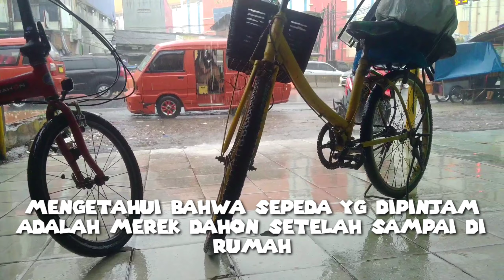dikasi pinjam sepeda sultan | sepeda lipat dahon xtree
Kali ini kami gowes tipis dalam rangka service sepeda di ELbike yg berada di Jagawana Cikarang ternyata antrian cukup banyak sehingga kami memutuskan untuk ditinggal sepedanya, karena letak rumah kami dengan EL-bike agak sedikit jauh & banyak item yg harus di upgrade mungkin akan lama bila harus menunggu.
Kami pulang tidak dengan kendaraan lain tapi dengan sepeda pula karena dengan pemilik bengkel EL-bike sudah akrab akhirnya kami diberi pinjam oleh pemilik EL-bike. Tidak sadar dalam perjalanan sepeda apa yg dipinjami si pengendara tidak memperhatikan sepeda Seli merek apa yg dipinjam, karena begitu nyaman dipakai & ringan sekali si peminjam penasaran & sampai di rumah kemudian di cek ternyata sepeda tersebut bermerek DAHON & yg kami tahu sepeda tsb lumayan di atas rata² Seli yg lain harganya!
Apapun sepedanya jangan lupa BAHAGIA. !!!
wadidaaaaaw